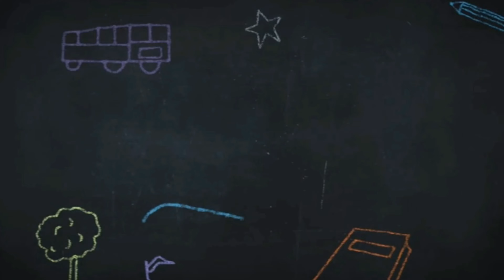Cassava Fries - Perfect Family Snack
Hi guys! Welcome to JongLai Channel!

We would like to share our perfect snack recipe for the whole family. Very simple and easy way to prepare. Try and enjoy it .

Thank you so much and God bless us all always.